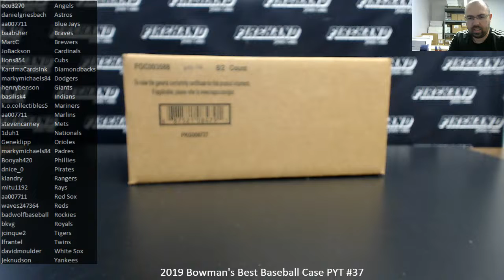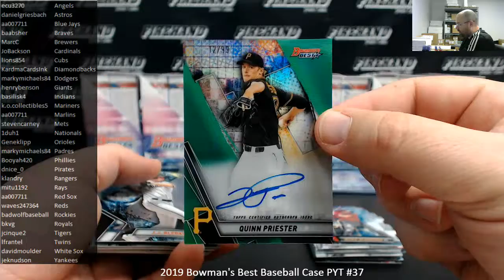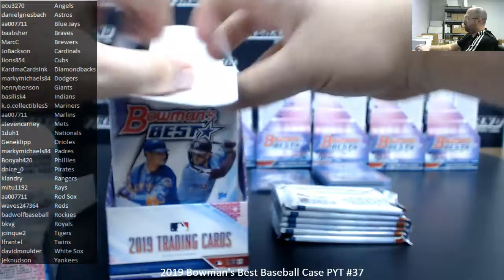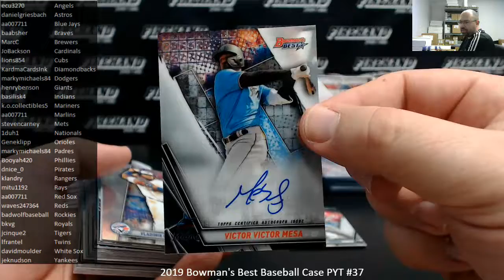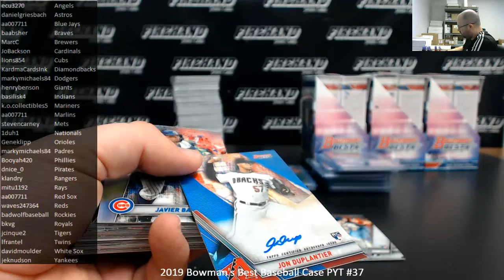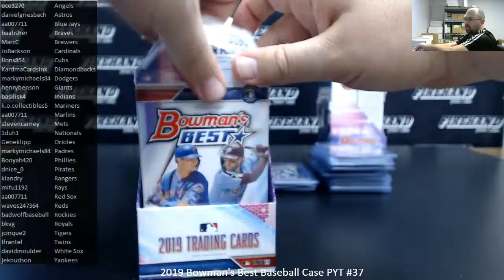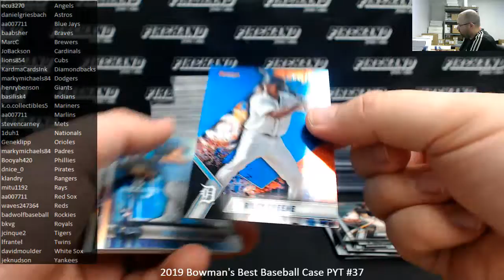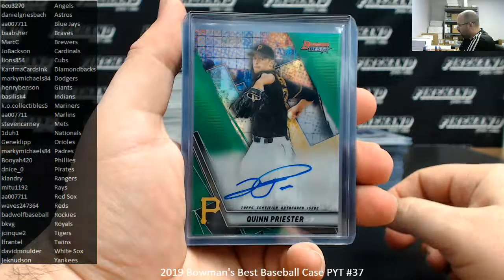3/16/2020 2019 Bowman's Best Baseball Case PYT #37